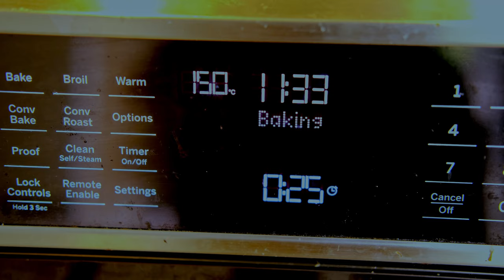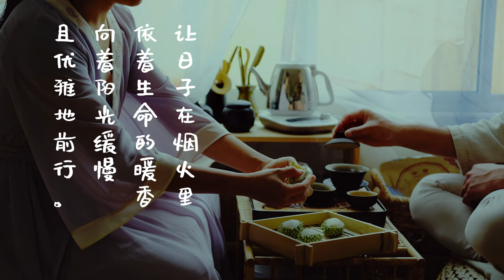榴莲绿豆酥 Vegan Durian Puff Pastry （English Sub）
对于榴莲，有人爱有人厌。北国没有榴莲，用榴莲冻干粉放在绿豆馅里味道一样好。绿豆酥年年都要做，今年何不来个新花样？ 浓浓#古早味让你#榴莲忘返。想要看哪方面的视频，就在屏幕下方留言吧。
Some people love durian and others hate it. There are no durians in Canada, but it still tastes good by putting durian freeze-dried powder in mung bean paste. Mung Bean puff pastrys are troditional treats for Chinese holidays. This year I made this new look of durian shape and durian flavored mung bean puff pastry.

周深（Charlie Zhou）-明月传说(Moon Legend)｜电视剧《风起霓裳》主题曲 Drama "Weaving a Tale of Love" OST
音乐人：水玥兒
EQiAN_music🎵

CAMERA that I use:
Fuji Film XS10
Camera Tripod, K&F Concept

Kitchen：
STAUB Cast Iron Round Cocotte
COSORI Oven Combo Convection Roaster with Rotisserie & Dehydrator
Vitamix E310 Explorian Blender
Butane gas stove
Bamboo Steamers：
Fine Mesh Flour Sieve
Stand Mixer